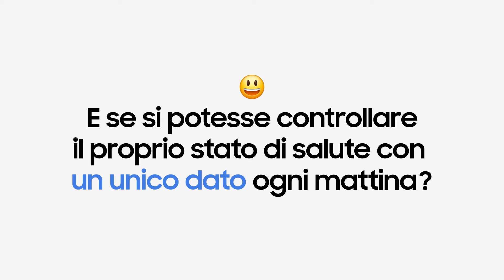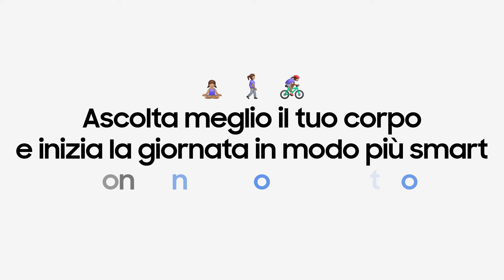Galaxy Watch7 | Watch Ultra: Come monitorare la tua salute con Punteggio energetico | Samsung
Inizia la giornata al meglio  con Punteggio energetico, l’indicatore del tuo stato di salute del sonno e dell’attività fisica.